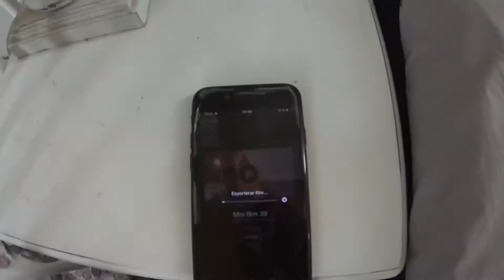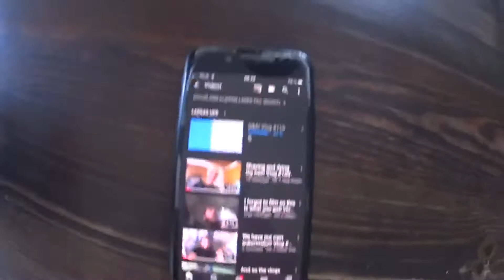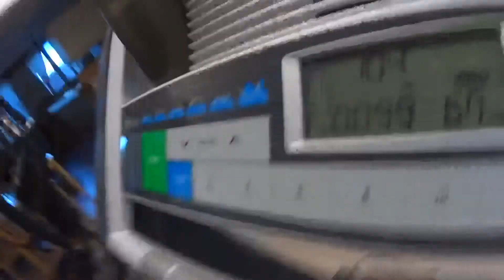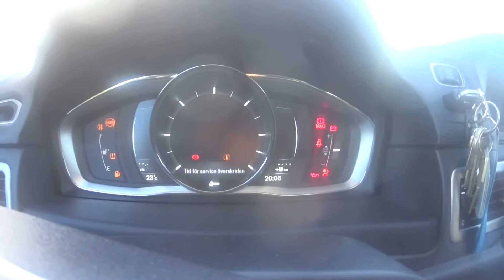My new car! Vlog #111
And don’t forget to have a great day and stay safe!